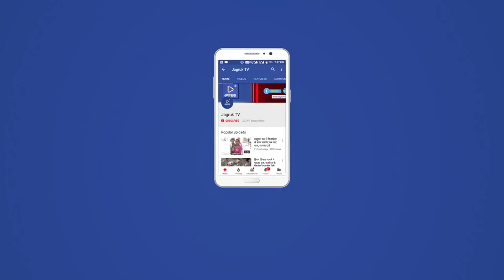JAGRUK TV : जालोर: जोगेश्वर गर्ग ने भरा नामांकन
जालौर। विधानसभा चुनाव को लेकर आज बुधवार को दोपहर बाद भाजपा प्रत्याशी जोगेश्वर गर्ग ने पर्चा दाखिल किया। इससे पहले गर्ग ने अपने चुनाव कार्यालय के बाहर कार्यकर्ताओं व समर्थको को संबोधित भी किया